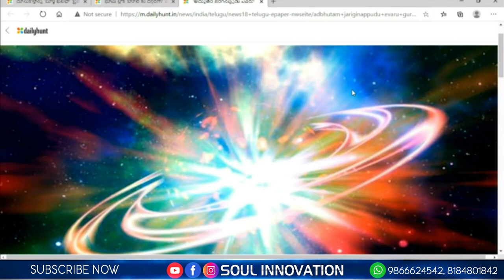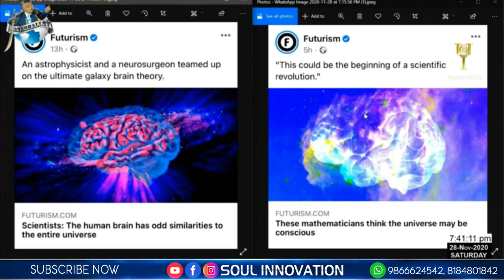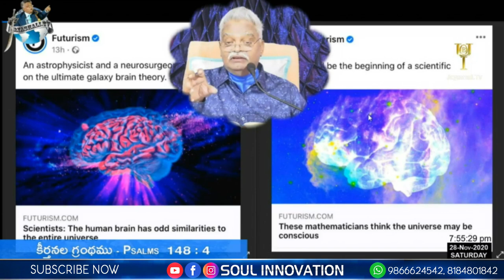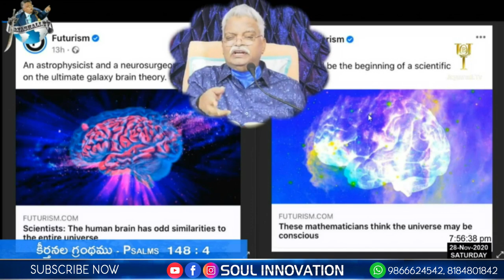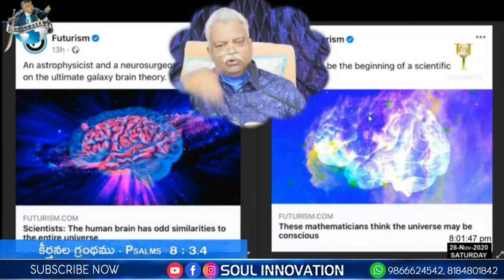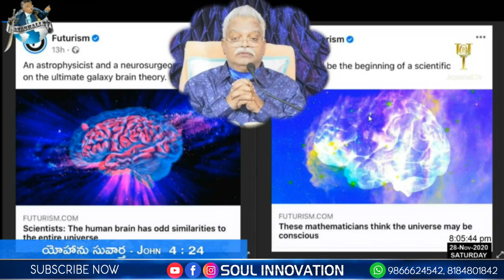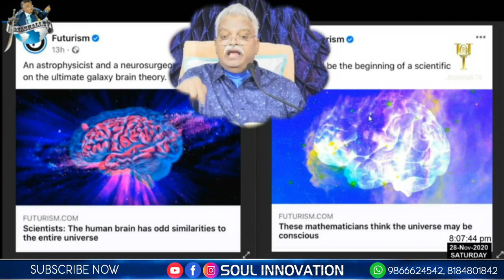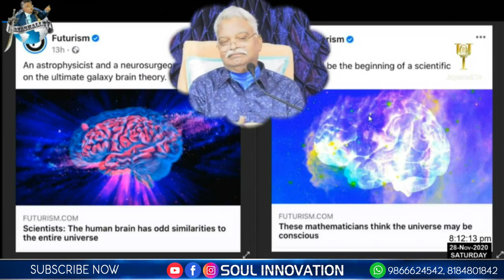మానవ మస్తిష్కంలో దాగియున్న విశ్వ మస్తిష్కం....!!!